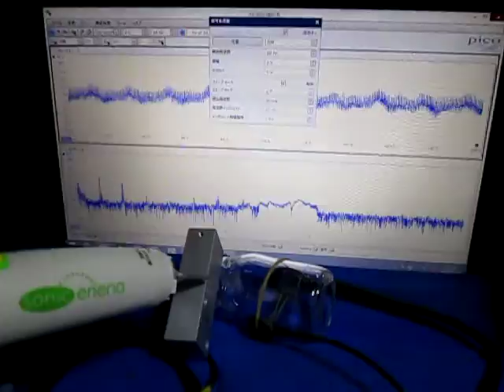超音波発振制御に基づいた表面検査実験 Ultrasonic oscillation control experiment